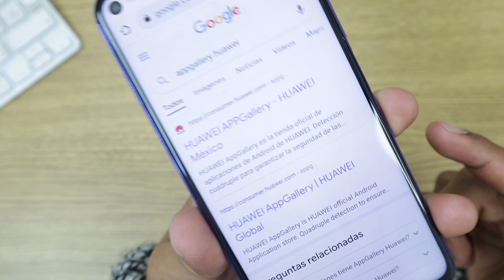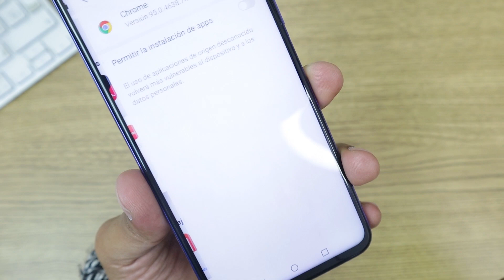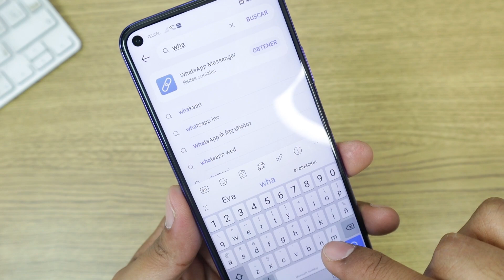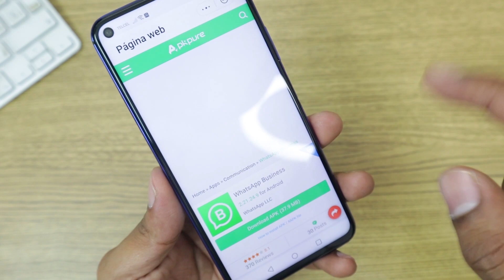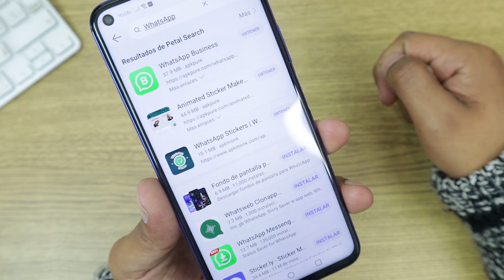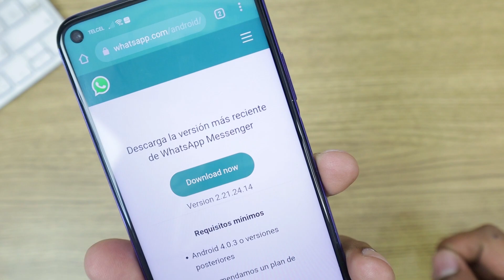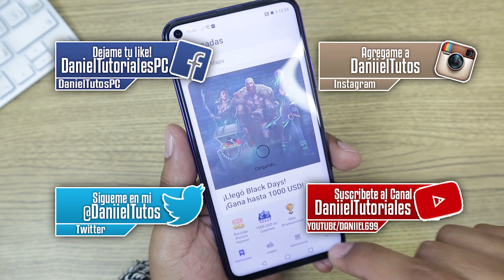Como instalar AppGallery en Cualquier Huawei Fácilmente 2022 | Tienda de Aplicaciones (No PlayStore)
Como instalar la tienda de aplicaciones oficial de Huawei, fácilmente.
Descarga e instala la AppGallery de Huawei, que es la tienda oficial de aplicaciones para dispositivos Huawei, en como la play store para teléfonos de Huawei, tienda con miles de aplicaciones y enlaces para conseguir las mejores aplicaciones en versiones completas.

Descubre cómo se descargan las aplicaciones en los nuevos móviles de Huawei. Te explicamos diferentes formas para tener Whatsapp, Facebook, Instagram y otras aplicaciones que no encuentras en la APP GALLERY.